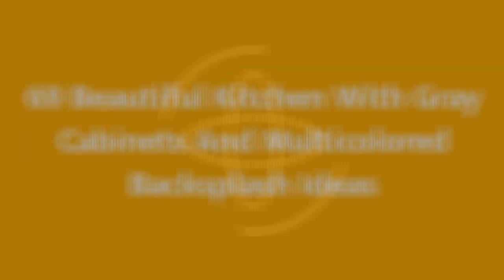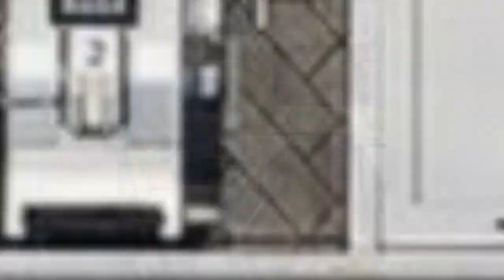75 Beautiful Kitchen With Gray Cabinets And Multicolored Backsplash Design Ideas #893 🥰